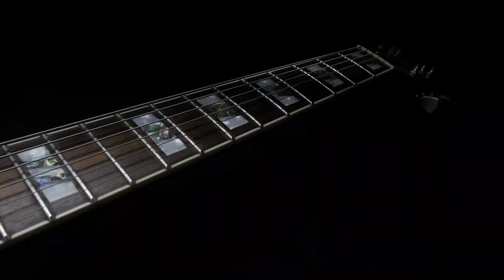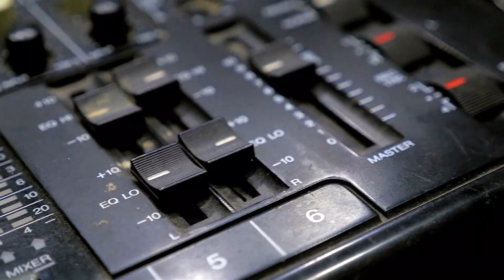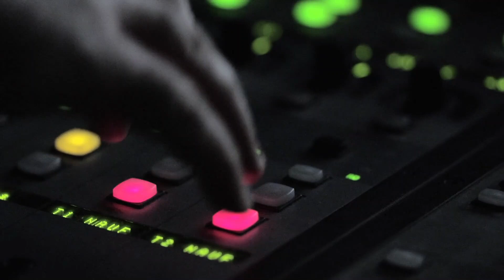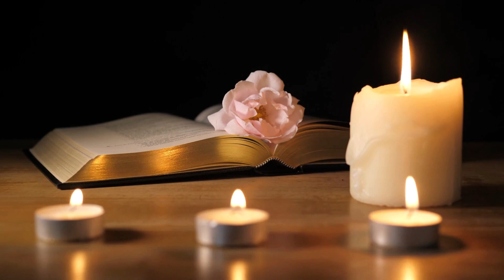First Jazz Singles, New Bowie Album, & New Order Makes History:Music History Today Podcast March 7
This is the Music History Today podcast for March 7. On today's show,  jazz gets its first single, the Beastie Boys & New Order make history,  & both a David Bowie album & an Oscar winning music movie make debuts